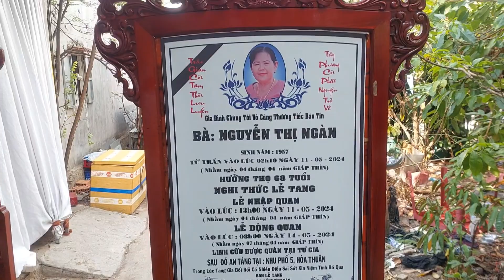Thông gia con người thứ 2 cúng điếu.